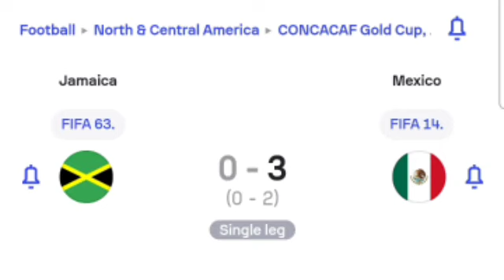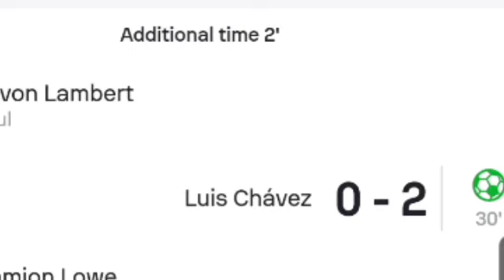México vs Jamaica (3-0) Roberto Alvarado Gol, Resultados y Resumen Extendido, Copa Oro 2023.